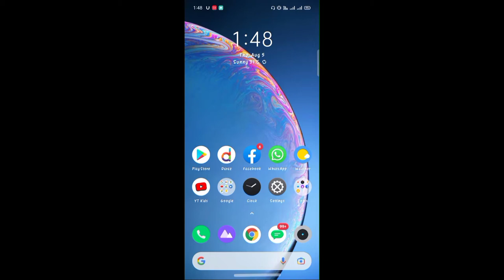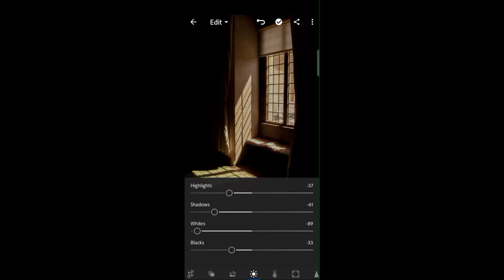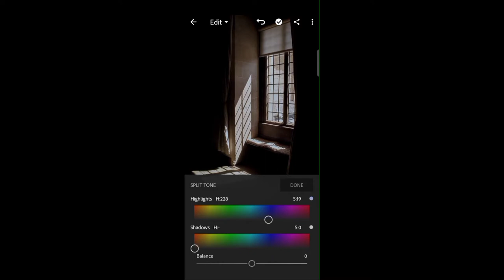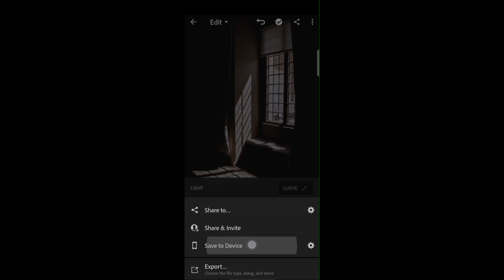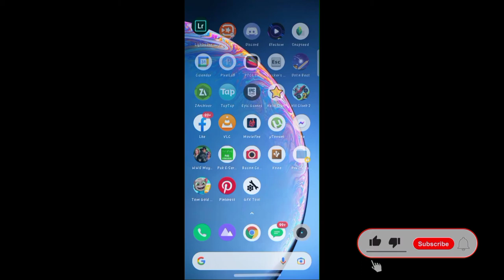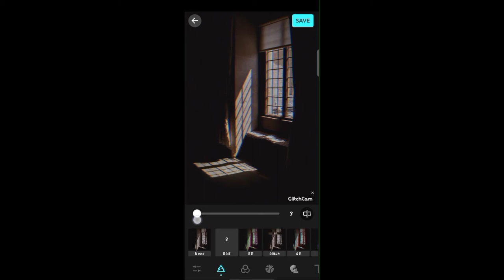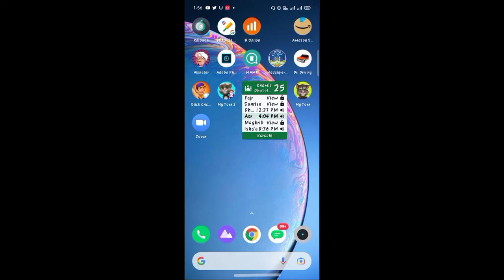How To Edit Aesthetic Glitch Effect Photos | Get Aesthetic Glitch Effect Look In Photos | TechAzfar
So In This Video I'll Show You How To Edit Aesthetic Glitch Effect Photos Get Aesthetic & Glitch Look In Photos This Is Very Simple You Just Need Lightroom & Glitch Effect App.

GET LIGHTROOM PREMIUM VERSION FOR FREE :-